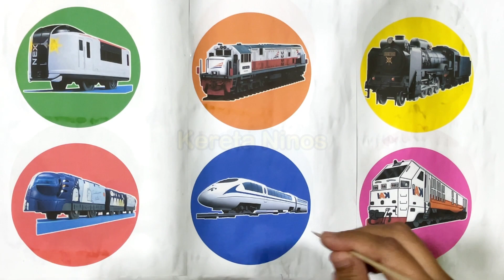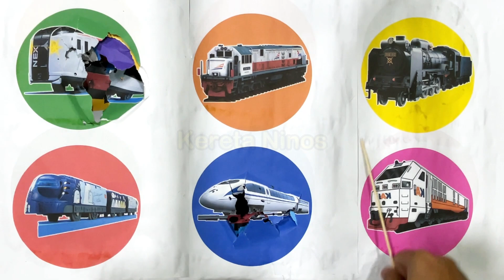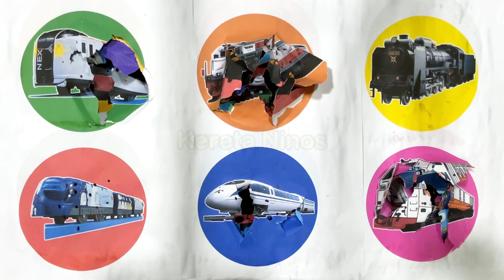ADA YANG BARU NIH!! SpinWheel Kereta Api Cc 203, Cc 201, Kereta Uap, Kereta Rapid Nankai,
guess the picture indian train lucu ketawa gemesh imut mlongo tercengang keren lucu abis video lucu KAI trendingv